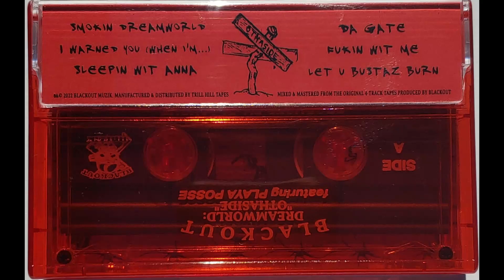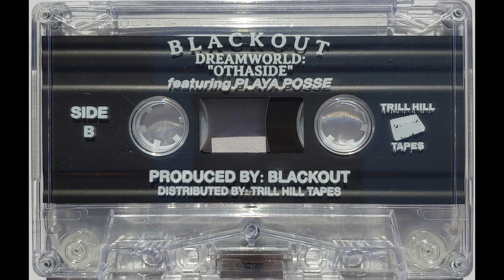Blackout - Dreamworld: Othaside (Full HQ Tape Rip)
Full cassette tape rip of Blackout's album 'Dreamworld: Othaside.'
Mixed and mastered from the original 4-track cassette tapes recorded during 1994 and 1995.
Released by Trill Hill Tapes.

Cassette rip and pictures by me.

Time Stamps:

0:00 - Smokin Dreamworld
6:52 - I Warned You (When I'm...)
11:32 - Sleepin Wit Anna (ft. Lil E BBB, Lil Slim & Lil Coop)
17:38 - Da Gate
22:57 - Fukin Wit Me
25:30 - Let U Bustaz Burn (ft. Lil Coop)

Rip process:
-1st Generation Sony Professional Walkman WM-D6C (Line Out) → PC Soundboard (Mic In) → Audacity
-Side A recorded at 68% volume @ +20dB,
 Side B recorded at 66% volume @ +20dB, DC offset removed & peak amplitude normalized @ -0.25dB, Saved as a 24bit WAV File